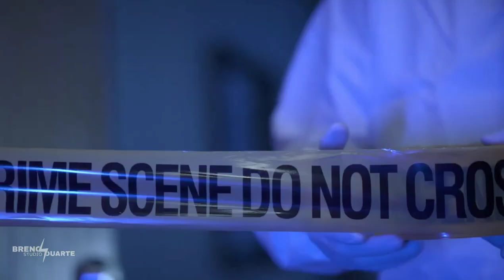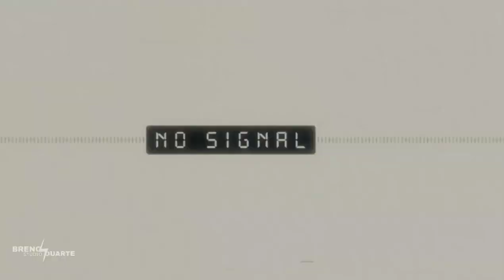Duskwood Episode 8 - Trailer (fan made)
fan made por: Breno Duarte